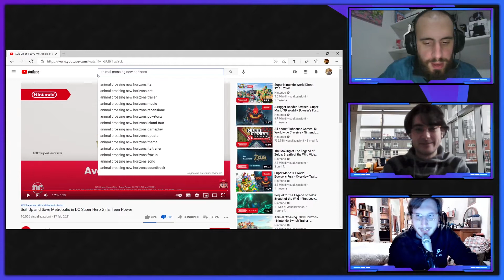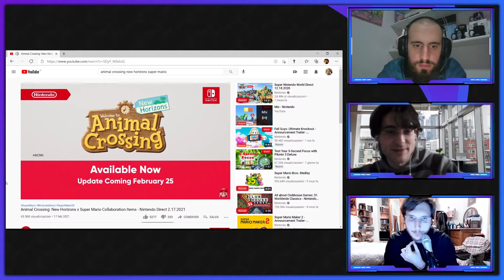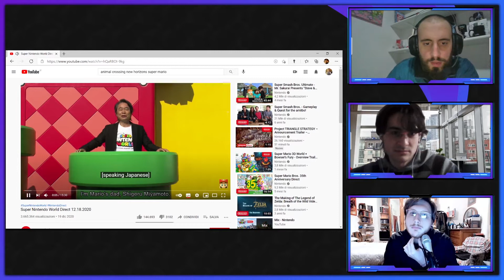Episode 0:Nintendo strikes again! EPILOGO Animal Crossing (Dissing parte 2) + MOMENTO INTIMO.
Considerazioni finali sui giochi annunciati sulla Nintendo Direct del 17/02/2021:
-Animal crossing (parte 2)

MOMENTO INTIMO.